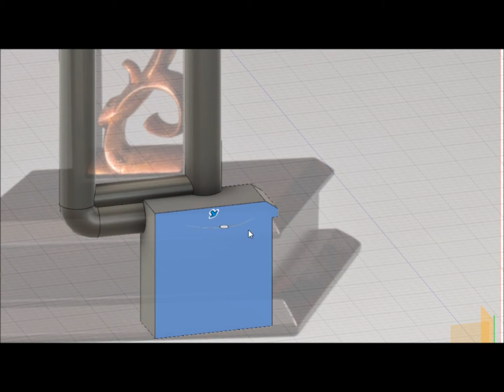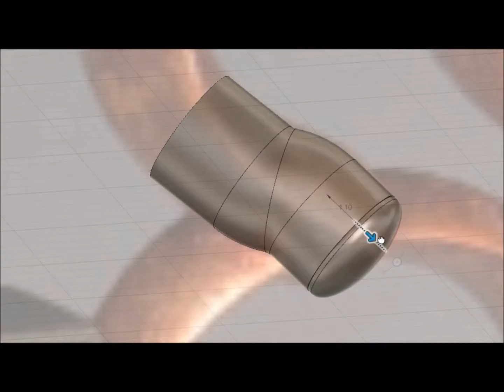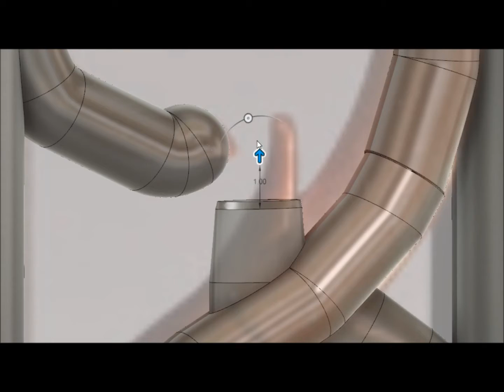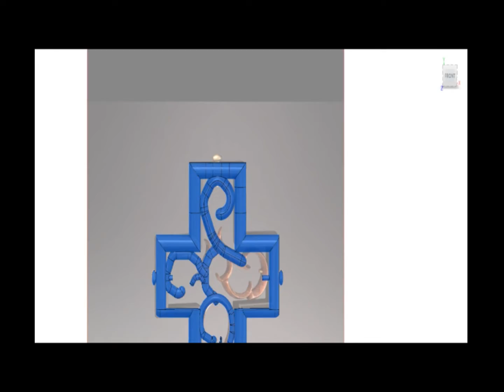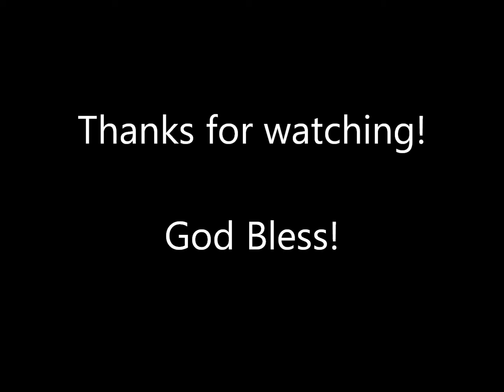Cross Statue 3d designed & 3d printed on jg aurura a5s model #255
you can get stl files here - Cross - no supports by A_SKEWED_VIEW_3D

This is design #255, our version of a Cross statue our friend Paul Cumber sent us pics of earlier this year.

Make sure to check us out every Sunday at 9pm est. for our weekly Sundays Skewed Stream w/ Sholm & Sons. Its an hour long stream where we work on a new design while talking & showing off 3d goodies.

We kicked alot of butt last year & had alot of fun. Now lets see what we can do this year. Thank you for taking this journey with us.

We are also on gumroad where we list cutup/slicedup props, heres few links of sweet prop files

we have many other sweet easy to print props on gumroad, check it out.

links to couple of recent thingiverse uploads
our version of noisy cricket

Thank you again for checking out our designs and have a wonderful day. God bless